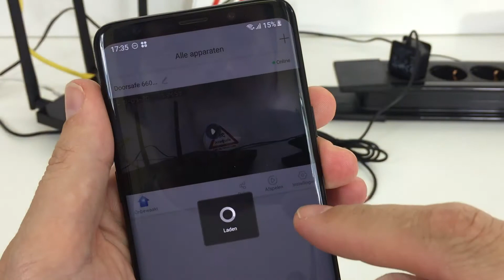Inschakelen van de Niet Storen modus inschakelen (ontvang geen oproep meer als iemand aanbelt)